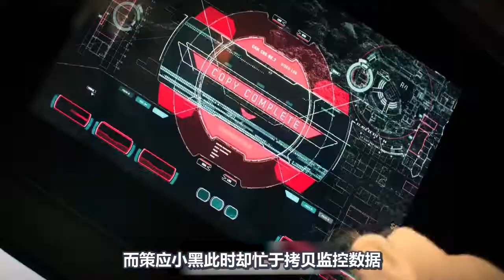恩爱夫妻为了挣钱给身体整形，当众表演自相残杀，最后丈夫被狗带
副本03